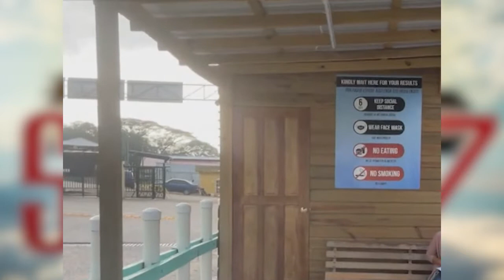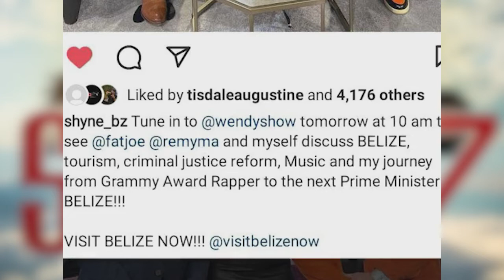Couch Talk Feb9th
Kevin and Renata dish out another hot serving of Couch Talk. Touching on subjects like the opening of land borders, Shyne on Wendy Williams with Fat Joe as well as other topics.